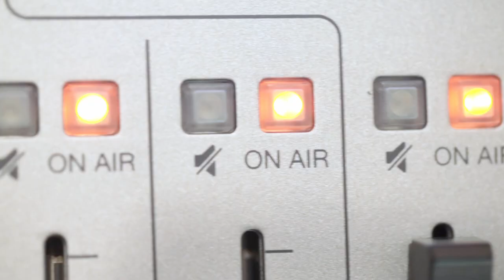MyFrenchWebRadio EP 4 - 5 Questions to Maïa Darmé and Carlos Andrés Mejía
Travel around the world with two very special guests: French harpist Maïa Darmé and Colombian director and composer Carlos Andrés Mejia, who performed during the 20th edition of the French Film Festival with the Kamerata KL at the Asia-Europe Institute of University Malaya. This episode explores their international careers and exceptional paths as professional musicians, as well as the specificities of playing the harp and the magic of composing music.

A series of "5 questions to…"
“5 questions to…” is a program which aims at inspiring our auditors to learn more about French culture and French language! With these short interviews of Malaysian, French and international personalities somehow linked to the Francophonie, we bring forward diverse profiles with exciting backgrounds.

MyFrenchWebradio is the radio of the Alliances Françaises of Malaysia based in Kuala Lumpur and in Georgetown, on the island of Penang. Our main intention is to keep on providing relevant and enriching content and contribute to a greater knowledge of French culture and its numerous actors in Malaysia and around the globe.